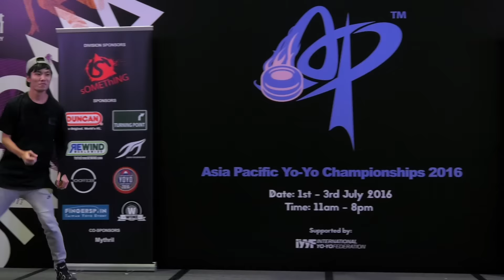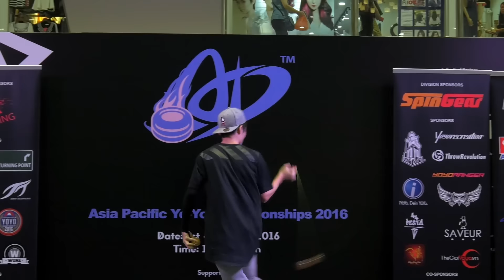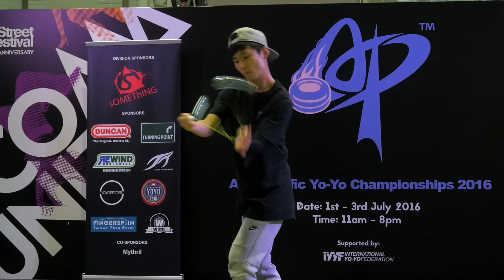Chan Chun Hay (HK): 2A Division Finals - Asia Pacific Yo-yo Championships 2016